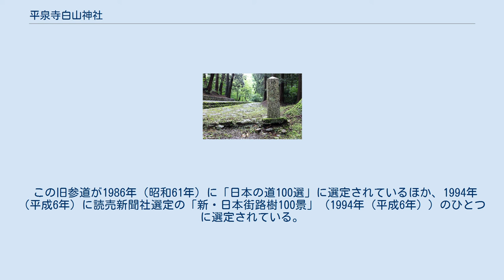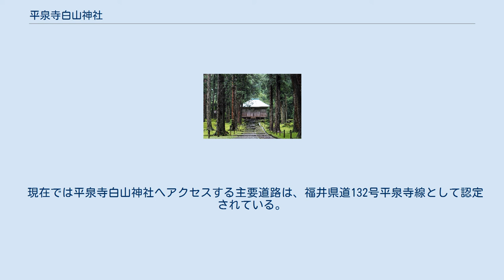平泉寺白山神社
平泉寺白山神社（へいせんじはくさんじんじゃ）は、福井県勝山市平泉寺町平泉寺に鎮座する神社。
明治時代までは霊応山平泉寺という天台宗の有力な寺院だった。
歴史や出土品などは白山平泉寺歴史探遊館まほろばで展示紹介される。
 本殿に伊奘冊尊、本殿右の別山社に天忍穂耳尊、左の越南知社（おおなむちしゃ）に大己貴尊（大国主命）を祀る。
 参道 寛政年間建立の本殿 養老元年（717年）、泰澄によって開かれたという。
平安時代以降比叡山延暦寺の勢力下に入り、霊応山平泉寺として知られるようになり、豊原寺と双璧をなした。
白山信仰の越前側の禅定道の拠点（越前馬場・ばんば）として山伏・僧兵が集まるところとなる。
 応徳元年（1084年）には延暦寺の末寺となる。
しかし、久安3年（1147年）の時点では園城寺の末寺となっていた。
そのため、この年に延暦寺は再び平泉寺を末寺とするために鳥羽法皇に訴えて認められ、平泉寺は再び延暦寺の末寺となった。
 延暦寺の末寺であった承安2年（1172年）7月に大講堂が再建され、延暦寺の学僧永弁がその落慶法要の導師をつとめている。
大講堂は白山神社の拝殿前にあり、七間四面の大きさで、その内陣には釈迦如来、阿弥陀如来、薬師如来、観音菩薩、不動明王、毘沙門天の仏像6体が祀られていた。
 源平合戦時の行動として、『平家物語』には、寿永2年（1183年）4月に行われた平家と木曾義仲方との火打城の戦いで、平泉寺の長吏斎明が木曾義仲を裏切り平家側についたことが書かれている。
斎明はその後の倶利伽羅峠の戦いで捕らえられ処刑されているが、一方で義仲はその戦いの後に藤島七郷を平泉寺に寄進している。
この頃にはもうすでに有力な僧兵集団がいたことが知られる。
 鎌倉時代の初めには、源頼朝に追われた源義経主従が、山伏に姿を変えて奥州に落ちる途中で平泉寺に立ち寄ったといわれ、義経や弁慶に関する伝説も残っている。
 平泉寺は南北朝時代になると南朝の後醍醐天皇の味方をした。
そのため、越前は南朝にとって非常に有力な地域であった。
しかし、北朝の斯波高経によって藤島荘を安堵されると北朝に寝返り、藤島城などに立て籠もったので南朝軍と合戦となった。
そこで新田義貞が延元3年/建武5年（1338年）閏7月に藤島城攻めの援軍に向かっていたところを襲撃され、燈明寺畷で戦死した。
 以後、室町時代に入ると、越前守護の斯波氏の保護を受け、ますます勢いは盛んとなっていったが、永享12年（1440年）8月に失火によって全山が炎上する事態となった。
しかし、10月4日には室町幕府から復興資金として北陸道七か国から棟別銭を徴収することを認められ、この時以降に石垣を多用するようになった。
 こうして室町時代後半の最盛期には砦や堀を備え、全山石垣に囲まれた要害へと変貌し、東西1.2キロメートル、南北1キロメートルもの範囲に、南谷3600坊、北谷2400坊、48社、36堂、6000坊の院坊を備え、僧兵8000人を抱える巨大な宗教都市を形成した。
特に、泰澄が住していたゆかりの地であり、清僧が住する北谷と違い、妻帯僧が住する南谷は直線的な石畳道路を始めとして計画的に開発された区画で構成されている。
また、寺だけではなく街並みがあった証拠として徳市、安ヶ市、鬼ヶ市という地名が残っている。
 天文12年（1543年）、長年にわたって加賀馬場・白山比咩神社が持っていた白山山頂の管理権や入山料の徴収などの利権を越前馬場・平泉寺が奪おうとし、これ以降ずっともめ続けることとなる。
 戦国時代には越前の国主である朝倉氏と肩を並べるほどの一大勢力となっていた平泉寺は、「日本国一番の法師大名」といわれた寺領8000石を誇る飛鳥井宝光院と大聖院が寺内を統括し、その下に寺領3000石の波多野玉泉坊・小河聞浄坊・佐藤福寿坊・三段崎宝蔵坊・中村増智坊などの有力な坊舎が軒を連ねており、また僧兵の出自も朝倉氏の家臣団一族から入室していることもあり、朝倉氏とは極めて近しい関係であり続けた。
 そのため、朝倉義景が北近江の大名浅井長政の援軍に赴く際には平泉寺から玉泉坊や宝光院なども兵を出している。
しかし、天正元年（1573年）8月には小谷城の西にある丁野城を守っていた玉泉坊は織田信長の軍勢に攻められ、降伏している。
 その後、越前は朝倉義景が従兄弟の朝倉景鏡に裏切られ...